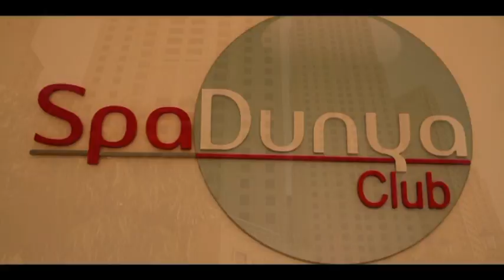The Walk at JBR: A Lifestyle Destination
A prime beachfront entertainment destination at the heart of the bustling JBR and Dubai Marina community